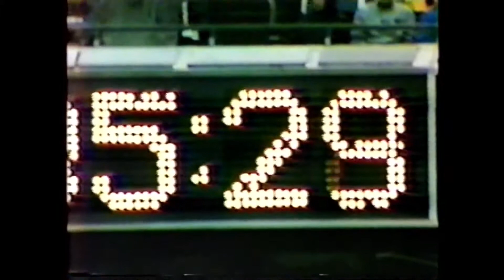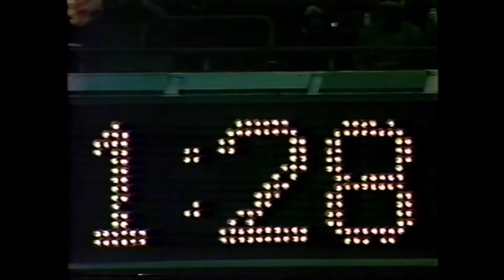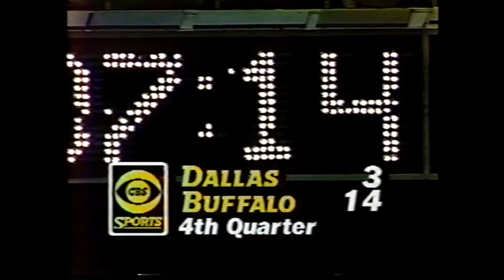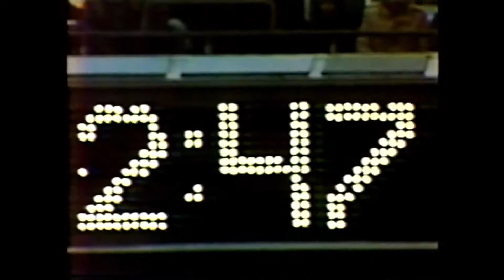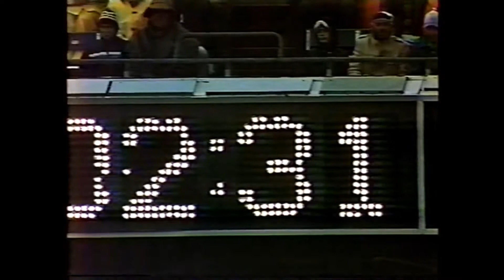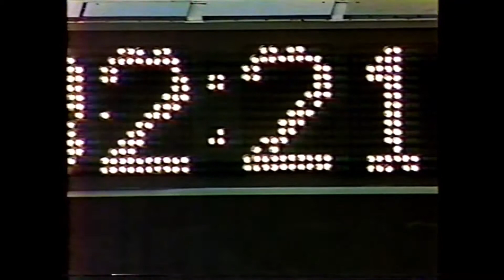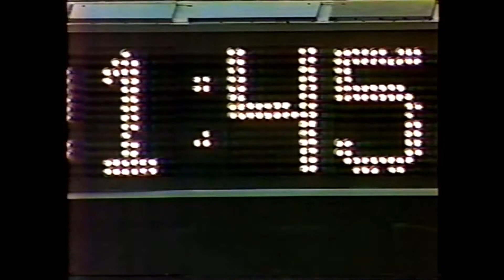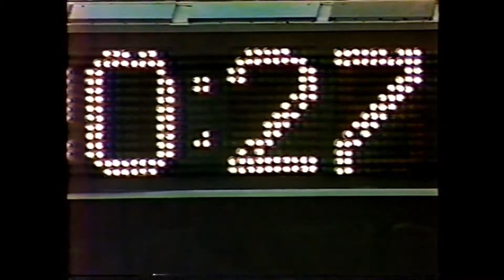1984 Cowboys at Bills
The desperate and struggling 0-10 Bills host Tom Landry's mighty Cowboys.

Very sorry for super poor quality but hey, 1984 was a long time ago lol.